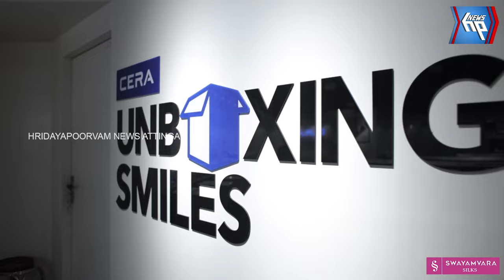68 ഫ്‌ളേവറുകളുമായി സ്റ്റിക്ക് ഐസ് ക്രീം പാർലർ ആറ്റിങ്ങലിൽ പ്രവർത്തനമാരംഭിച്ചു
68 ഫ്‌ളേവറുകളുമായി സ്റ്റിക്ക് ഐസ് ക്രീം പാർലർ ആറ്റിങ്ങലിൽ പ്രവർത്തനമാരംഭിച്ചു